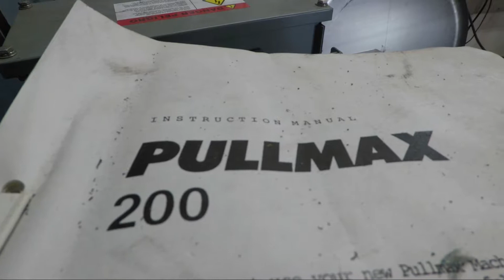Pullmax beads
We made a quick sample bead for an upcoming project